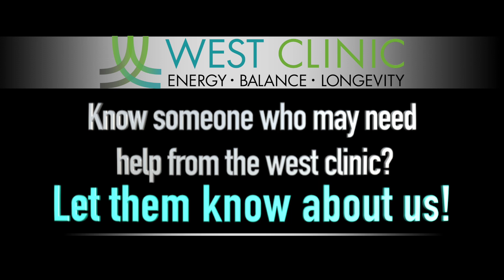HOW INFERTILITY IS DIAGNOSED & TREATED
She tells her story of what Dr. West and the west clinic did for her plus the treatments that were given. Ashley now is happy and living the life she always wanted!

20 years of treating patients and the common denominator is fatigue, mental stamina, memory and stress management.  Living your life down here, when you should be UP HERE takes away energy and zaps your motivation.  One of the best ways to combat or reverse this is Brain Tap™ therapy.  Hi, this is Dr Jason West and I post about real people, treatments, science and outcomes.  It’s not just me saying it, our office has been helping people to beat their disease for 104 years.  We have been relentless in finding things that help people to get their energy back, balance their physiology and LIVE not just survive.  You can check us out on our website blog, FB, YouTube and our digital library. Have a condition you’d like information about?  Drop us a line at askanymedicalquestion.com

So, today we are going to profile a treatment that has been helping our patients get better.  It’s call brain tap.  We decided to incorporate this into our office setting because you can’t separate the body from the mind or the mind from the body.  Sometimes with chronic health care conditions, the brain and the nervous system forget what’s its like to be healthy healthy and so it stays stuck.

So any therapy that helps the brain, resets the nerves and/or stimulates energy is something we want to take a look at.  Well, we ran across Brain Tap Therapy.

Brain Tap is a powerfully effective mind development tool designed to help our patients overcome the ill effects of the fight-or-flight response while achieving physical, mental and emotional balance.

This extensively researched light & sound technology creates a perfect symmetry of sound frequencies and light synchronization for the ultimate in binaural brainwave entrainment and relaxation. The combination helps guide our patients to a perfect balance of left/right brain synchronization and relaxed brainwave activity. In other words, BrainTap produces the relaxation response, giving the body precisely what it needs to get back in balance and reverse the effect of stress on the body.

Laser Focus is possible.  At the same time, the BTT sessions that power the BrainTap guide the mind to a state of laser-like focus so you can rid patients of their negative self-talk and achieve life goals! How BrainTap therapy works - The state-of-the-art wearable BrainTap technology harmonizes binaural tones and beats with gentle light pulses that travel through the ear meridians and the retina. It sends direct signals to the brain and guides the patient into a deep state of relaxation.

The brainwave training provides the maximum result in the least amount of time. Our patients simply slip on the BrainTap headset, start the audio, lower the visor and close their eyes while relaxing on one of our comfortable chairs. Re-encoded.  BrainTap audio-sessions re encoded to deliver the best productive power nap imaginable to aid the chiropractic adjustment and other functional therapies we provide. By balancing brain function, the body will be able to better heal itself.

Something to be aware of.  I have seen it help people improve their symptoms, relax at a deeper level, improve anxiety and depression and get into a meditative state.

This is Dr Jason West and the West Clinic team providing you with ideas about better health.